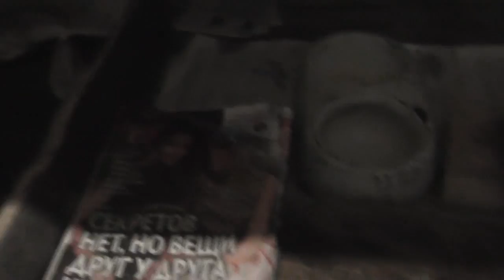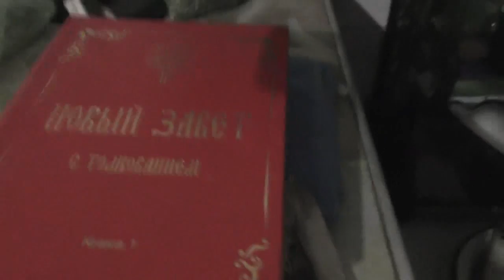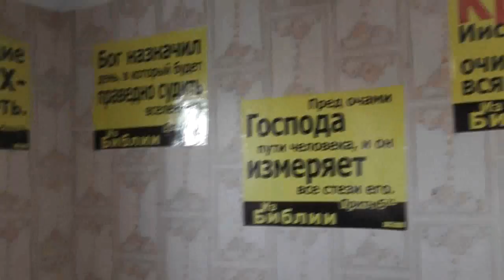Утро мужского характера, без женских причуд и жалоб. 31. 08. 2017